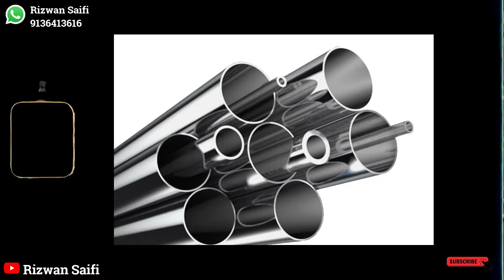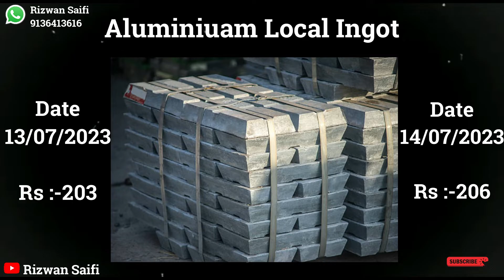नए और पुराने लोहे का रेट कब तेज होगा || Rizwan Saifi | 2023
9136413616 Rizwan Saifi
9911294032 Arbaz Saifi